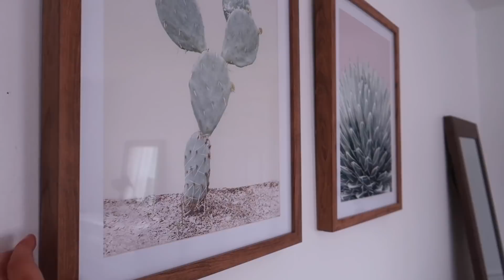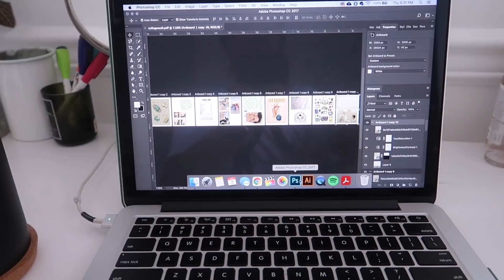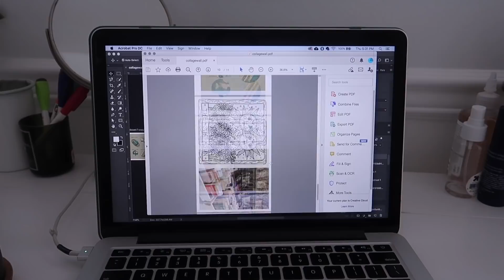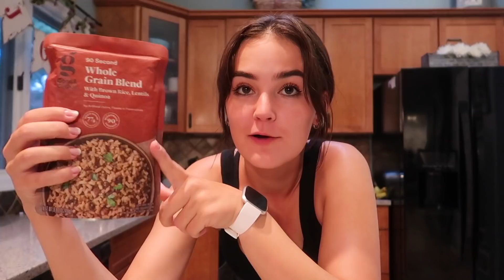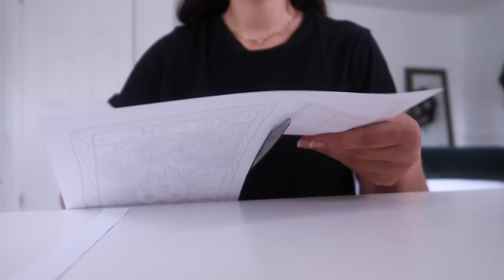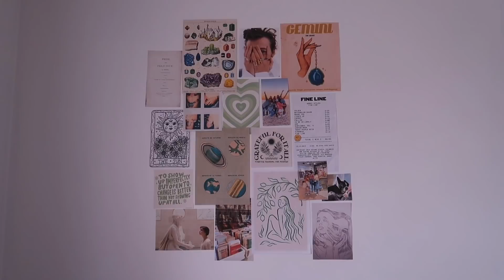✧complete my to-do list✧ organizing my closet, redecorating + preparing for summer!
21

Canon Rebel SL2 with a Sigma f2.8 lens
or

This video contains no sponsored content. All opinions are my own

- i'm excited for reading on the beach :-)